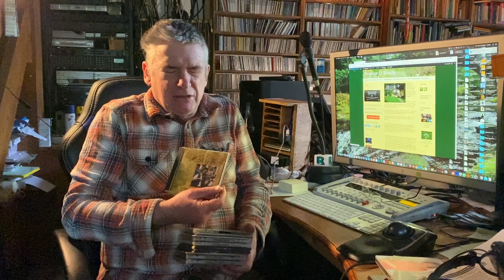Patreon CCC 1012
This is an introduction to the weekly radio program on Radio na Gaeltachta every Friday @ 19:00 RnaG gach Aoine ar 19:00.  or the last 5 weeks programs can be accessed through the station player These intros are on my Patreon site before the program begins every week.  Táid le fáil gach seachtain, roim ré, ar mo shuíomh Patreon.